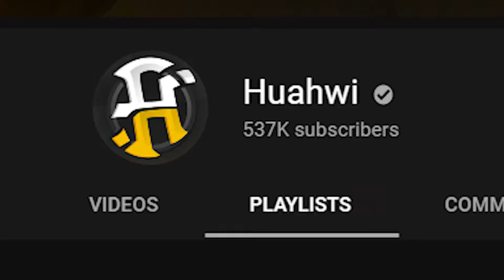Removing The Rust | WongKY vs ✪ ¡ce | CSGO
Attack on Titan - Opening 1 Theme / Guren no Yumiya (Piano Version) by Patrik Pietschmann